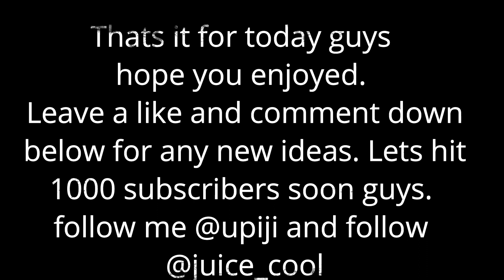TRY NOT TO LAUGH CHALLENGE [TIK TOK VIDEOS]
Did a funny Tik Tok video with Juice Cool